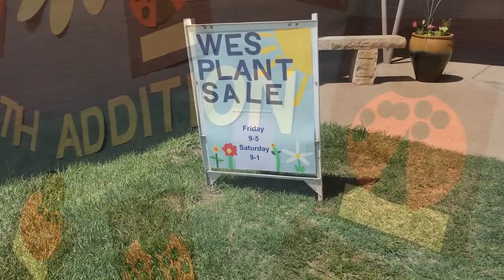Windom Elementary School's Greenhouse Project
Windom Elementary, located in McPherson County, KS, has taken on an innovative greenhouse project to help students learn more about science and agriculture.